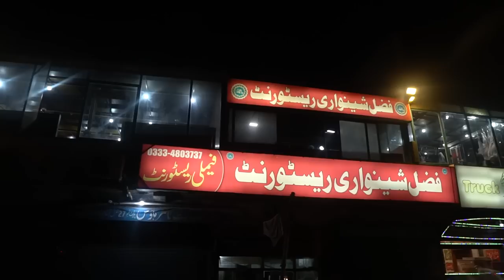Shanwari Karahi | Street Food Lahore @SaqibMobeen | Ilyas Truck Adda